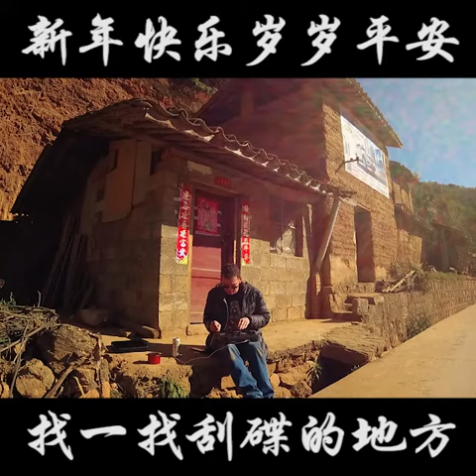Searching for Scratch locations in Yunnan, China.